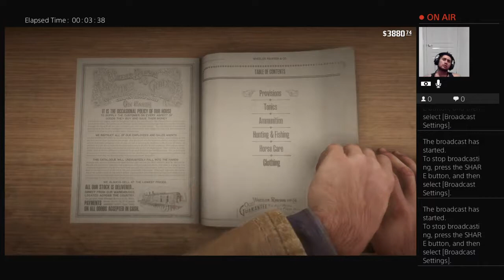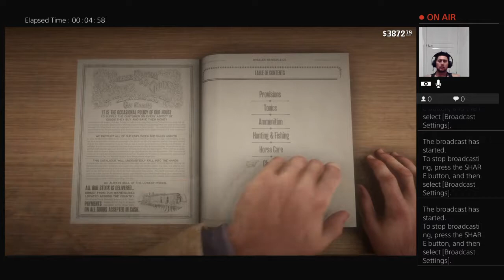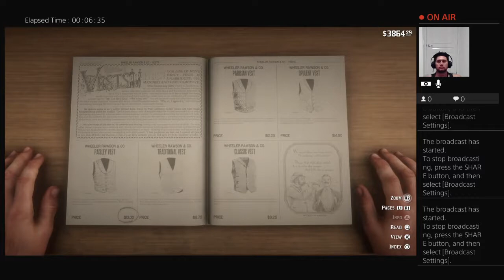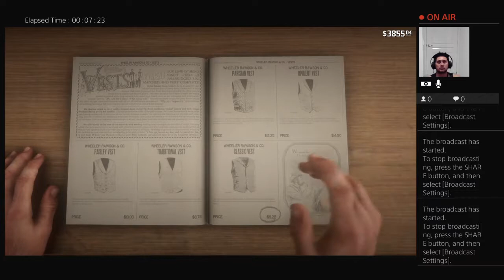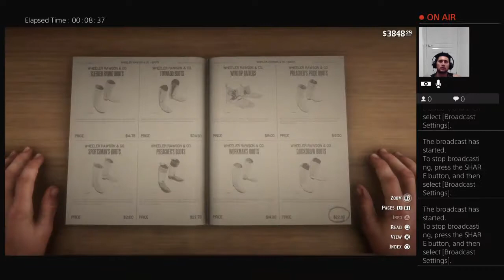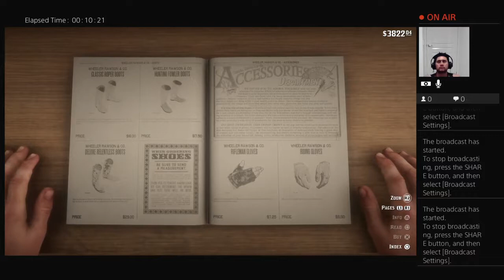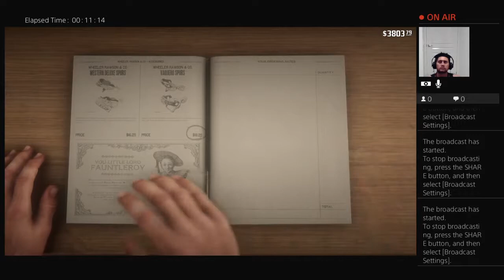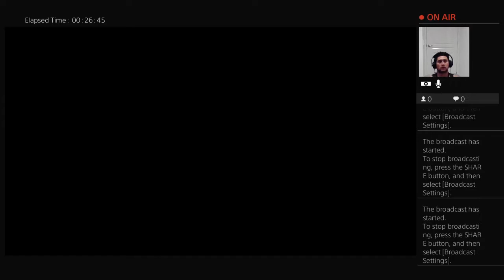RDR2 EXPLORE, HUNT, AND EVERYTHING ELSE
Game playthroughs
Follow me on these streams:
Mixer: Beast_Kiing